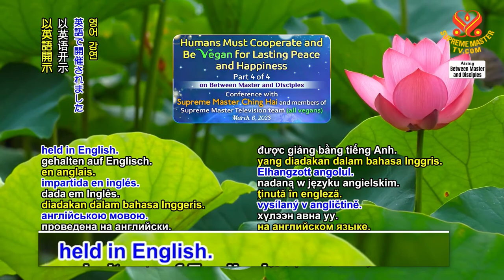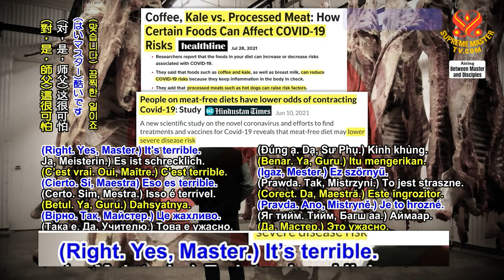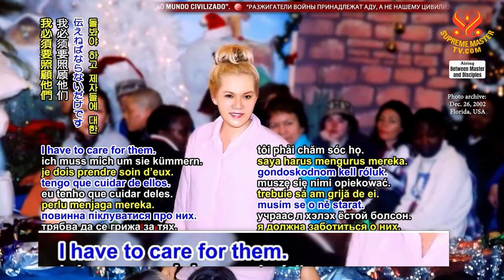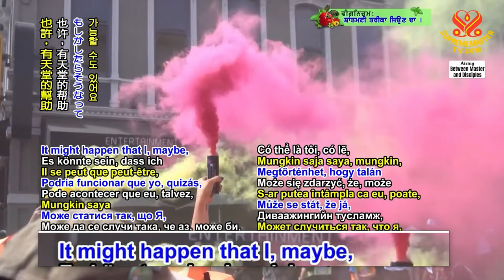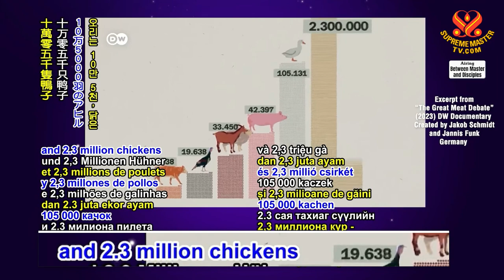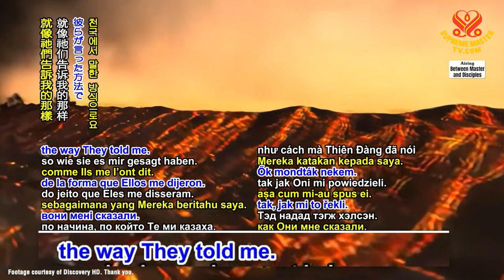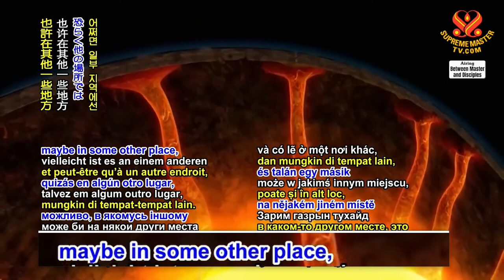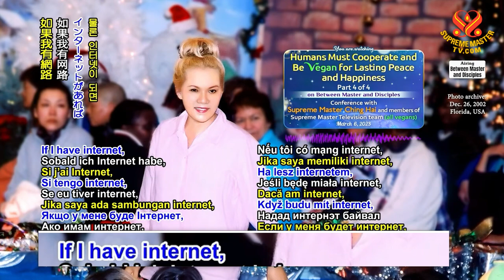Humans must cooperate and Be Vegan for lasting Peace and Happiness (P4/4)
Supreme Master Ching Hai